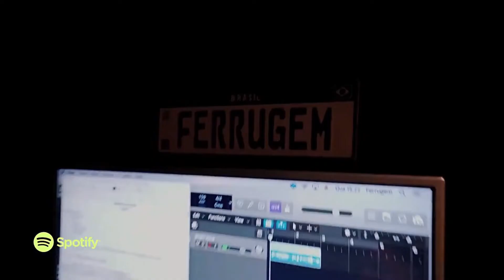HOJEPOD Mano Brown comanda nova temporada do podcast Mano a Mano, do Spotify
Em agosto de 2021 estreou o 2º podcast mais escutado no Spotify, no ano passado: o Mano a Mano. Ah, o mais ouvido não conta, é o "Horóscopo Hoje", tema que por si só já garante audiência de toda sorte.

Conduzido por Mano Brown, o projeto visa reforçar o poder de escuta, o valor do diálogo e a conexão com perspectivas plurais. Aliás, na entrevista de lançamento do podcast, Brown respondeu sobre a importância de o Mano a Mano ser distribuído em áudio, sem a versão em vídeo (que é comum em projetos parecidos, distribuídos no youtube). Para ele, isso reforça justamente o poder de uma escuta atenta, sem distrações, o que é muito necessário nos dias de hoje, segundo o rapper.

Assim como com a música, o agora também podcaster defende a importância de se utilizar entretenimento para transmitir uma informação que nem sempre chega às pessoas.

"O Mano a Mano é uma continuidade do que acontece no meu dia a dia. Eu não sou cercado apenas por pessoas que pensam como eu, então a gente conversa e debate. No podcast, não quero criar confronto de ideias, mas abrir uma possibilidade de diálogo", comenta Mano Brown, que, define os convidados do podcast como "diferentes, controversos, amados e odiados".

Sem experiência anterior, o apresentador dá muita importância à condução das entrevistas e para isso conta com a assessoria de uma “equipe black” na produção. Uma das que mais participa do processo de discussão de pauta e até mesmo durante os episódios é a jornalista Semayat Oliveira.

A primeira temporada do podcast contou com 16 episódios, em que Brown recebeu nomes como Glória Maria, Wagner Moura, Gloria Groove, Taís Araújo e Lázaro Ramos, Ludmilla, Vanderlei Luxemburgo, Fernando Holiday, Dráuzio Varella, entre outros. O episódio com a participação do ex-presidente Luiz Inácio Lula da Silva foi o mais escutado no Spotify no Brasil em 2021.

Com Varella, um dos momentos mais marcantes foi o que Brown afirmou que o Brasil é construído em cima de uma pirâmide de injustiças e que “se você quiser arrumar este país, vai ter que tirar o tijolo que tá na base, que tá lá embaixo, lá que tem que mexer, e aí cai, porque o Brasil foi feito em cima da desigualdade. O sistema de classe, a coisa da raça veio junto ou veio primeiro, acho que primeiro, depois os dois juntos, nunca mais desgrudou, a gente ficou atrelado à pobreza", complementa o MC.

Mano Brown, por sua vez, revela que teve uma época em que achou que morreria cedo por alguma decisão errada. "Quando você tem a cabeça vazia, a cabeça de vento, é o momento mais frágil da vida de uma pessoa. Eu podia ter parado em uma detenção também, fácil. Eu já me imaginei, em alguns momentos da minha vida, achava que não ia viver muito", conta.

Segunda Temporada estreia em 24 de março

Após 30 anos como integrante do Racionais MC’s, Mano Brown vê o diálogo e a escuta para visões plurais como forma de expandir ideias e compartilhar conhecimentos, utilizando agora o podcast também para esse fim. Na entrevista promovida pelo Spotify para lançar a nova temporada, nesta quinta, dia 17, o rapper e podcaster começou fazendo uma auto-avaliação da nova carreira.

“Venho aprendendo, sai de uma zona de conforto, entendo que posso estar me expondo e mostrando fragilidades". Brown afirma que se resguarda e mantém o foco para evitar erros durante as entrevistas. O mais importante, segundo ele, é manter a conversa interessante, o que considera ser responsabilidade dele. "Se você tem um grande entrevistado e não faz uma boa pergunta, o problema é você", afirma.

O sucesso é resultado da responsabilidade e seriedade que envolve toda a equipe. "Fazemos reuniões e eu ouço a opinião de todos e também exponho a minha". Outro fator que aproxima o Mano a Mano de quem escuta os episódios é que Brown procura agir como um cara comum falando com pessoas que entendem dos assuntos tratados.

Sobre o maior desafio como entrevistador, Brown afirma que é o de controlar a ansiedade e deixar a pessoa fechar o raciocínio. "Eu percebo que tenho que me conter e não esquecer a pergunta. Às vezes, eu entro no meio, porque eu sei que não vou lembrar depois".